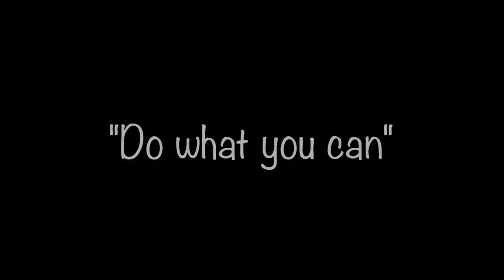Jojo Rabbit: Do what you can [MILD SPOILER AHEAD]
[WARNING: MILD SPOILER AHEAD]